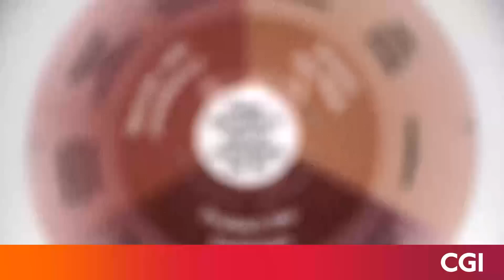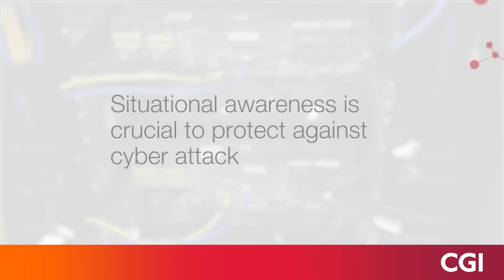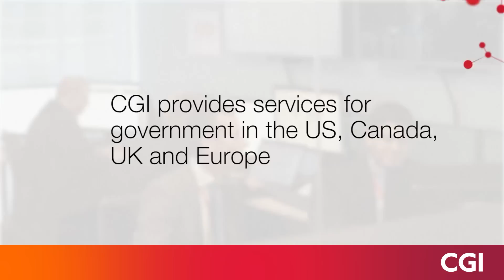CGI Global Cybersecurity Capabilities—How can we help you?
This video describes how CGI helps government and commercial clients around the globe to identify and defend against growing cyber threats. For information on how can we help your organization, please